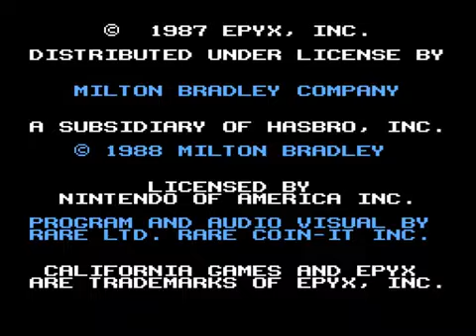CALIFORNIA GAMES NES FC FDS DENDY COMPLETE SPEEDRUN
ESTE ES UN GAMEPLAY DE CALIFORNIA GAMES NES FC FDS DENDY